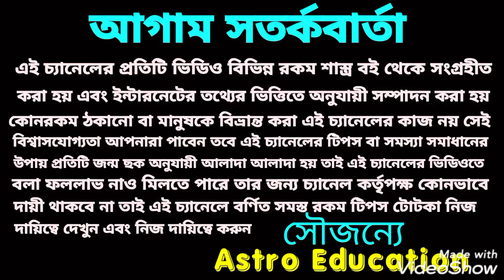2021 বৃশ্চিক রাশির কেমন যাবে!!